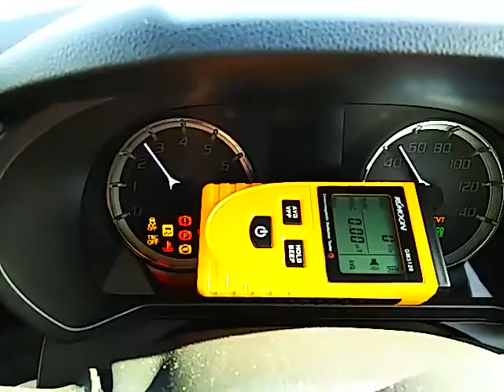電磁波測定 ダイハツムーヴ平成27年式 意外と高い数値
◆平成16年フーガより高めの数値。試した中では、ムーヴ›フーガ›プリウスα　の順。ハイブリッド車は電磁波バリバリ出てるだろ！と予想していましたが、見事に外れました。